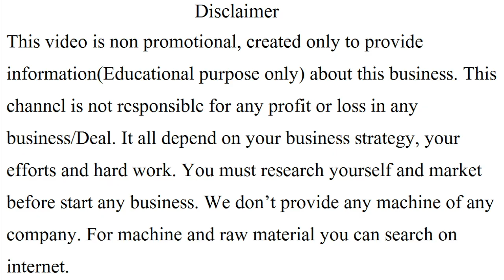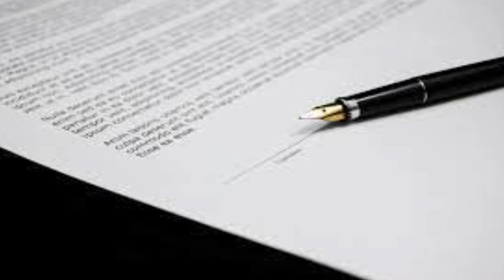PP किट बिज़नेस आज की डिमांड | small business idea, business idea, idea, ur life booster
PP किट बिज़नेस आज की डिमांड | small business idea

For raw products :-

For Trade mark search trademark registration logo or name registration process